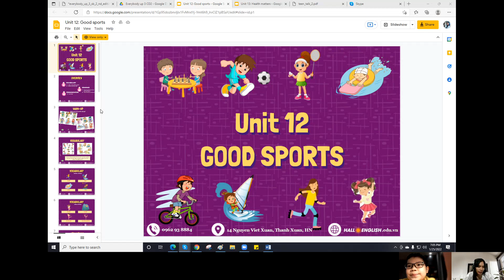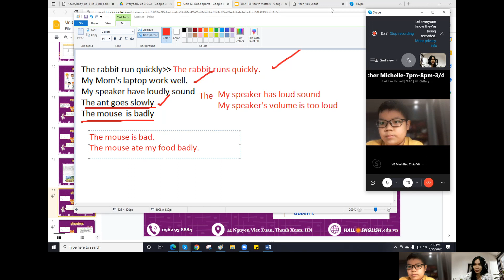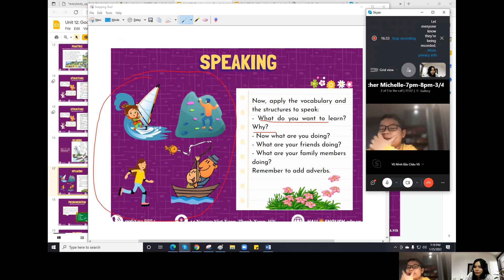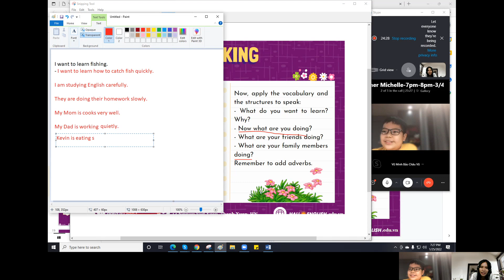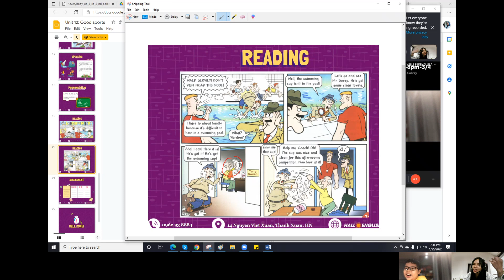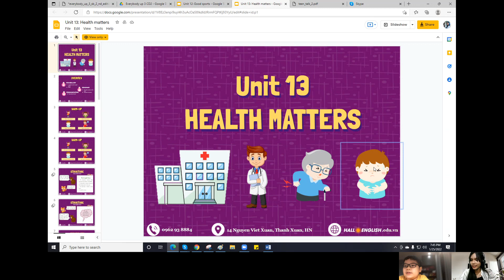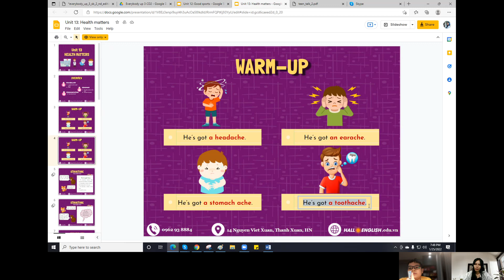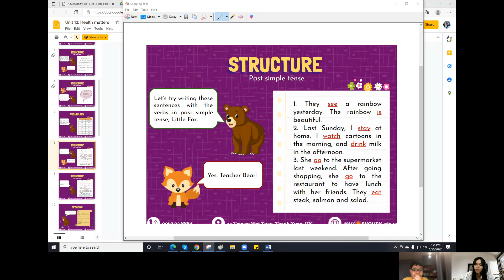Unit 12, Slide 14